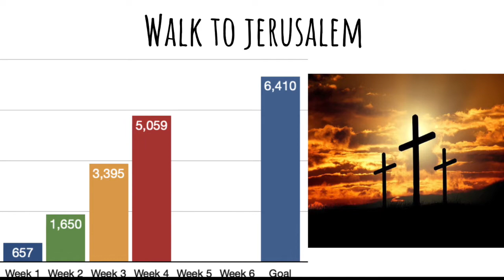Walk to Jerusalem update #4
Week 4 - Did we get out of the ocean?